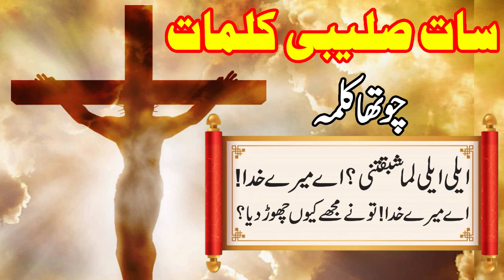Urdu/Hindi Sermon Chotha Saleebi Kalma By Pastor Aftab Shamim